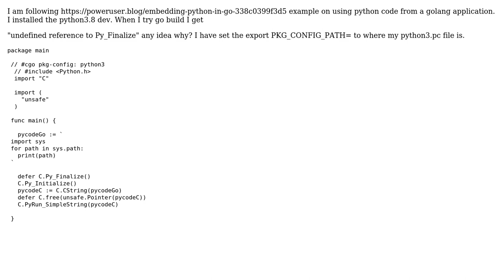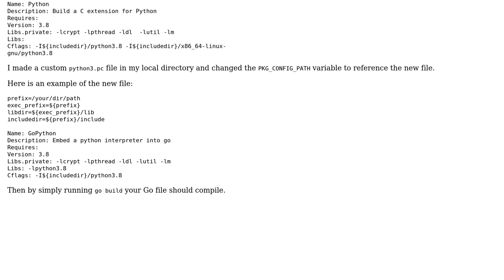calling python from golang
With thanks & praise to God, and with thanks to the many people who have made this project possible! | Content (except music & images) licensed under CC BY-SA | Music | Images & others | With thanks to user Julia.T user Dallin Hutchison and the Stack Exchange Network Trademarks are property of their respective owners. You are responsible for your own actions.